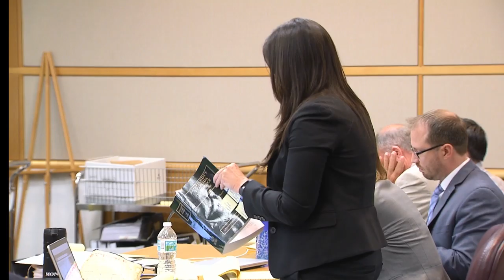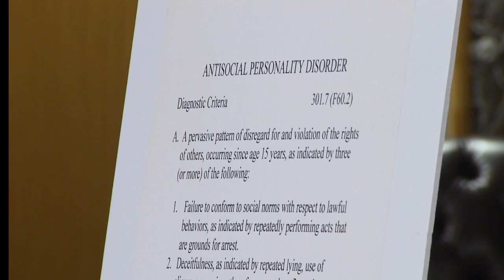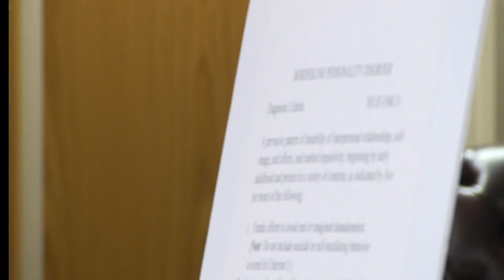John Jonchuck murder trial, April 8, 2019.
John Jonchuck is accused of dropping his five-year-old daughter Phoebe Jonchuck from the Dick Misener Bridge near the Sunshine Skyway Bridge, St. Petersburg, January 8, 2015.